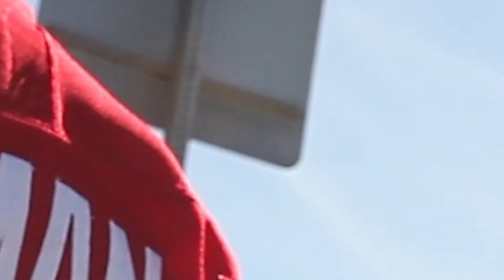Dar$e Louie - Diddy FEAT. Santana Saldana (prod. laneocinco)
PB&J sandwiches